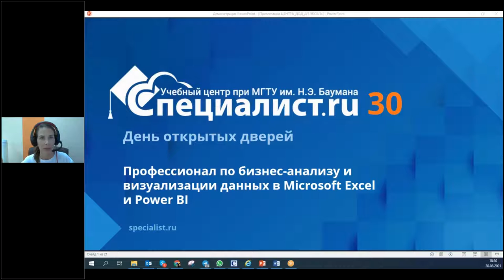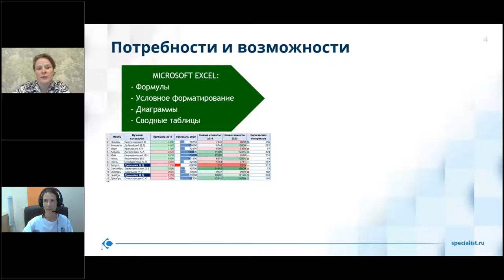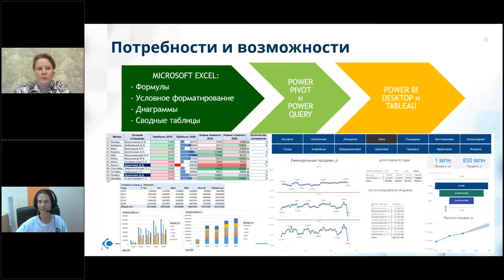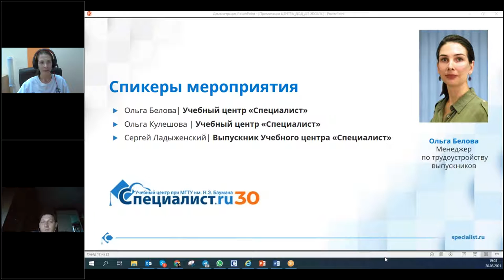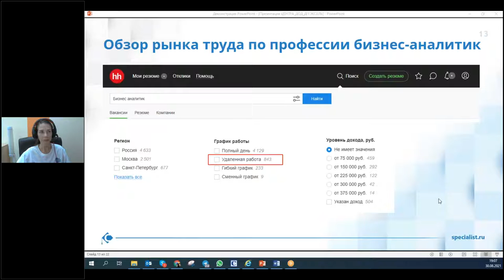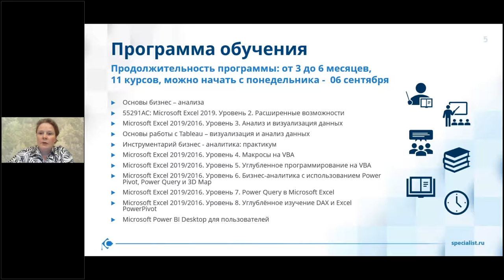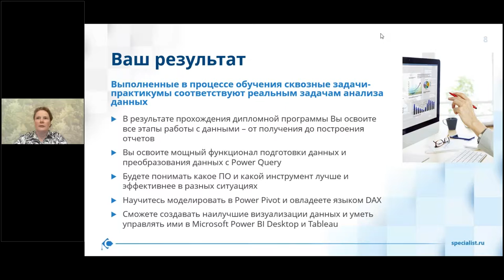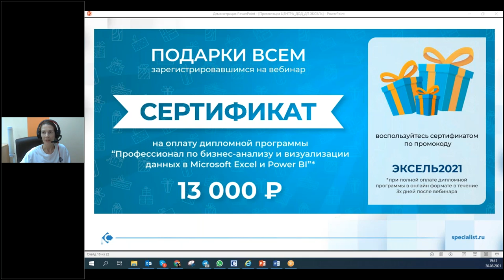День открытых дверей «Профессионал по бизнес - анализу и визуализации в Microsoft Excel и Power BI»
Присоединяйтесь к дипломной программе «Профессионал по бизнес-анализу и визуализации данных в Microsoft Excel и Power BI»

Мы предлагаем Вам вместе с нашими экспертами разобраться:

какие soft и hard skills являются необходимой базой для любого специалиста по бизнес-аналитике;